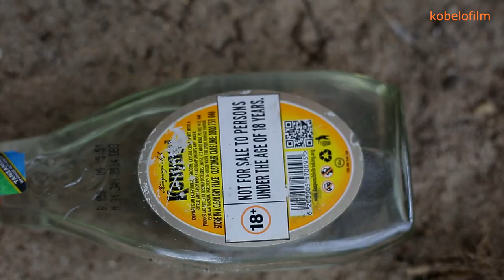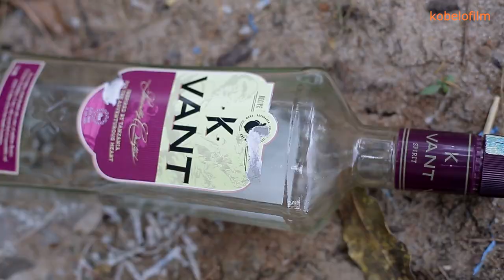ONA WAHUNI WAMEMCHOKONOA SHEMEJI YAO ANACHEKELEA😂